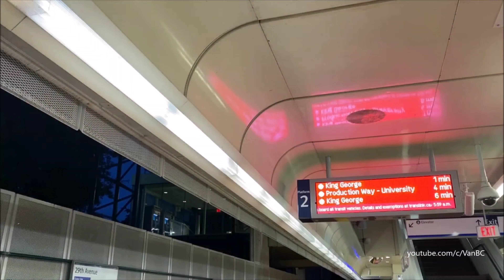155 Braid Station (19009 2019 New Flyer XDE60)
Welcome aboard 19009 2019 New Flyer XDE60 on route 155 Braid Station. This route normally runs 40 footer on this route.

Transmission: BAE Systems HybriDrive HDS300